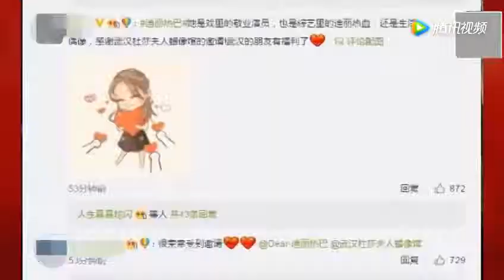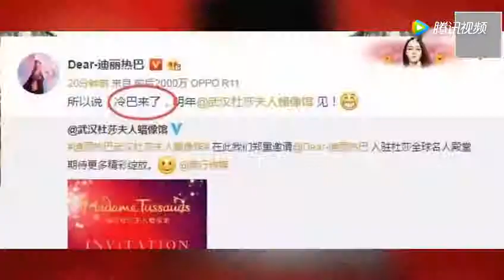迪丽热巴受邀入驻杜莎夫人蜡像馆， 她的回应暴露了蜡像造型？